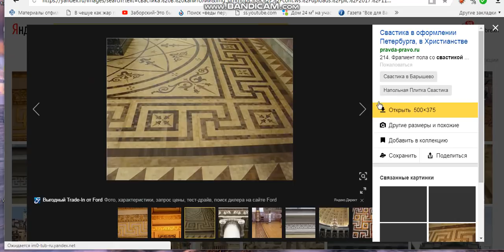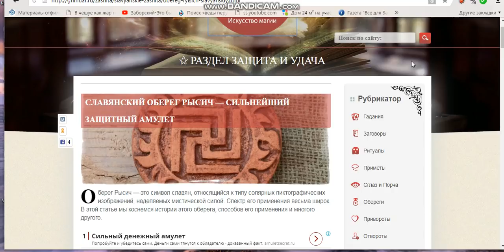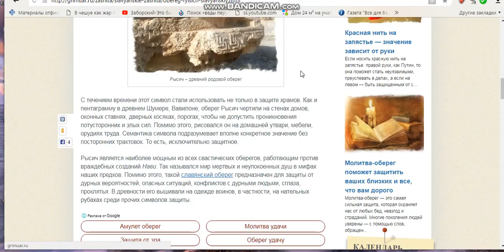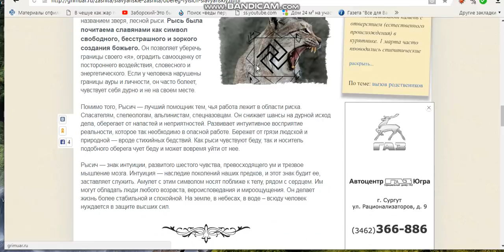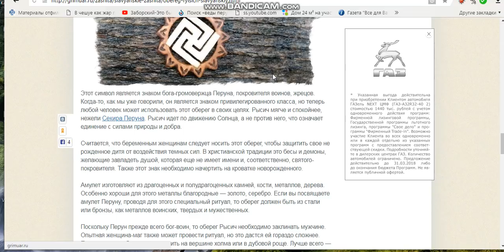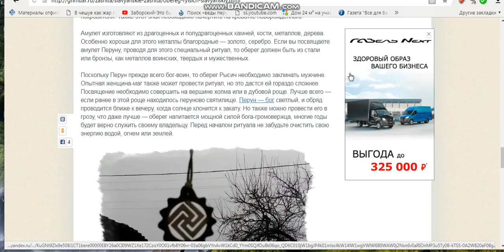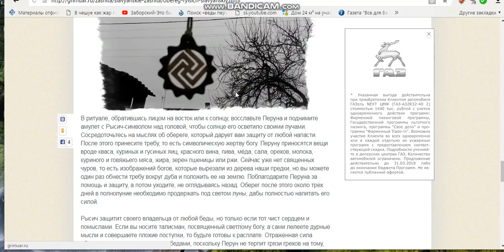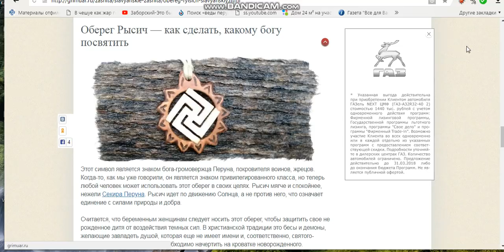РУССКАЯ СВАСТИКА ОБЕРЕГ РЫСИЧ